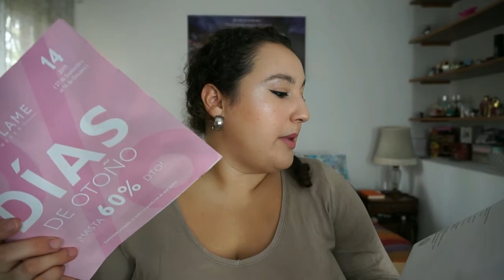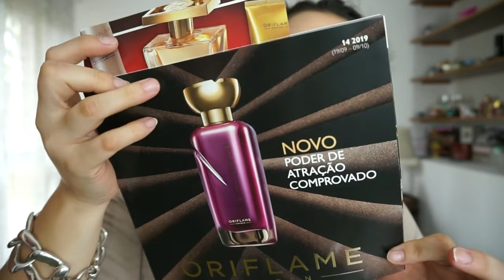HAUL Pedido Cat. 13 | ORIFLAME | Noelia Talero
¡Vamos a por otro pedido más! Si queréis saber los productos que he cogido en esta ocasión, ¡no os perdáis el vídeo!

Reseña Pack Wellness y Astaxantina Oriflame.

TONOS LABIALES MATES
-Rojo: The Red 39807
-Morado: Beauty Plum 39805
-Marrón Maquillaje: Nude Beige 39800
-Marrón Rosado (mío): Blush Rose 39801